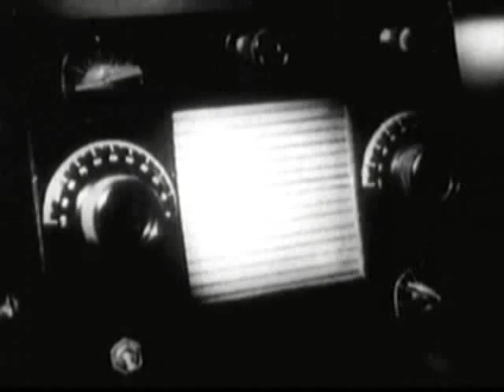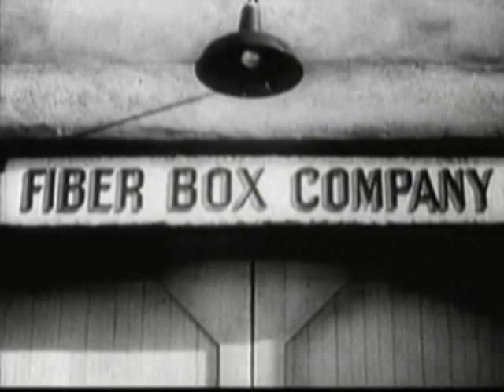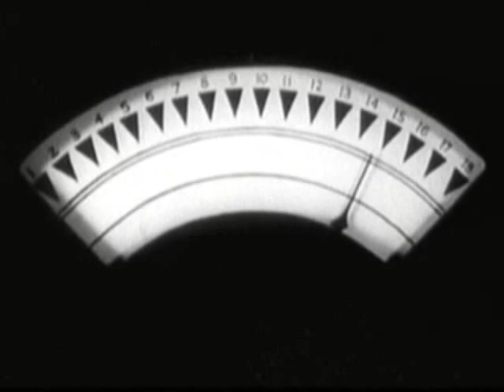Captain America: Chapter 5-Blade Of Wrath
Captain America is a 1944 Republic black-and-white serial film loosely based on the Timely Comics (today known as Marvel Comics) character Captain America. It was the last Republic serial made about a superhero. It also has the distinction of being the most expensive serial that Republic ever made. It also stands as the first theatrical release connected to a Marvel character; the next theatrical release featuring a Marvel hero would not occur for more than 40 years.

The serial sees Captain America, really District Attorney Grant Gardner, trying to thwart the plans of The Scarab, really museum curator Dr. Cyrus Maldor - especially regarding his attempts to acquire the "Dynamic Vibrator" and "Electronic Firebolt", devices that could be used as super-weapons.

In a rare plot element for Republic, the secret identity of the villain is known to the audience from the beginning, if not to the characters in the serial. The studio's usual approach was the use of a mystery villain who was only unmasked as one of the other supporting characters in the final chapter.

Directed by Elmer Clifton
John English
Produced by William J O'Sullivan
Written by Story:
Royal Cole
Harry Fraser
Joseph Poland
Ronald Davidson
Basil Dickey
Jesse Duffy
Grant Nelson
Character:
Jack Kirby
Joe Simon
Starring Dick Purcell
Lorna Gray
Lionel Atwill
Charles Trowbridge
Russell Hicks
George J. Lewis
John Davidson
Cinematography John MacBurnie
Edited by Wallace Grissell
Earl Turner
Distributed by Republic Pictures
Release date(s) United States 5 February 1944 (serial)[1]
United States 30 September 1953 (re-release)
Language English
Budget $182,623 (negative cost: $222,906)
A Channel 3 YouTube Presentation